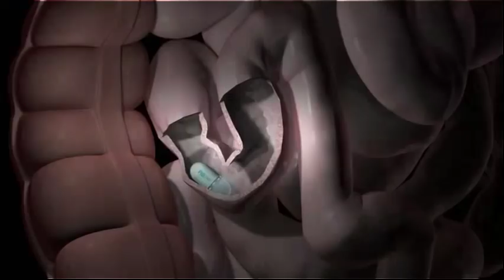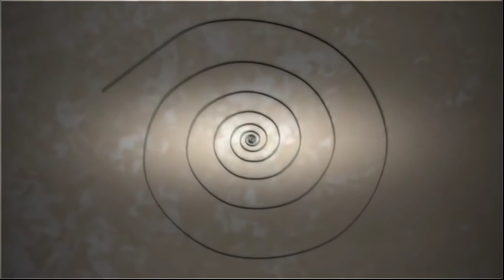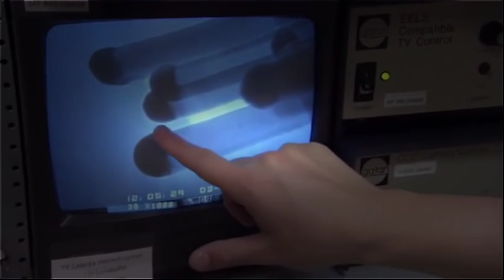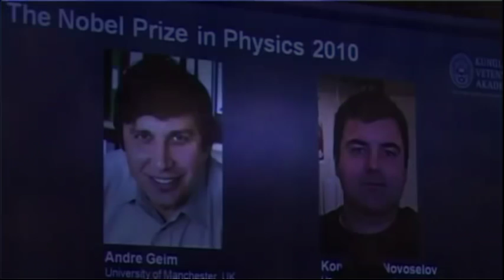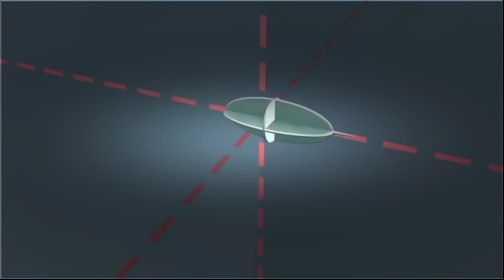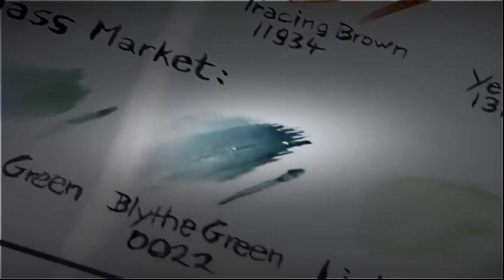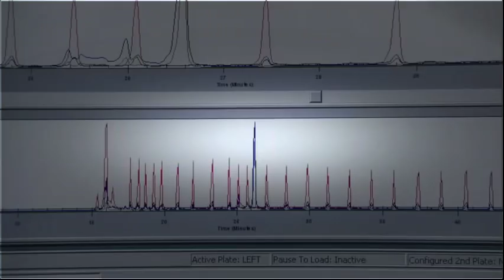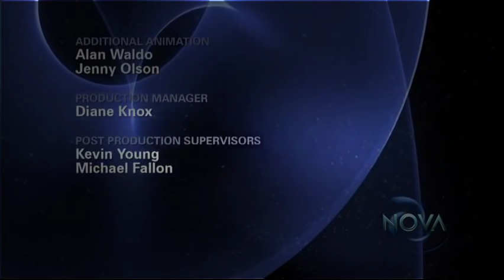How Will Nanotechnology Change the World ? - Full Documentary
NANOTECHNOLOGY IN FUTUREScience Documentary How Will Nanotechnology Change the World HD Full Documentary How Will Nanotechnology Change the World HD Full Documentary ...

Science Documentary How Will Nanotechnology Change the World HD Full Documentary.

Science Documentary How Will Nanotechnology Change the World HD Full Documentary. Discovery Science Channel | How Will Nanotechnology Change the ...

NANOTECHNOLOGY IN FUTURE.

Discovery Science Channel | How Will Nanotechnology Change the World ( HD Full Documentary )